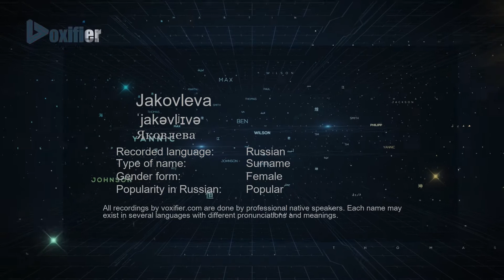How to Pronounce Jakovleva (Яковлева) in Russian - Voxifier.com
This is the Russian pronunciation, gender, and phonetics recording of the name Jakovleva (Яковлева). The same name may exist in other languages with different pronunciations. Check the meaning of name along with other possible pronunciations or similar names for free Voxifier uses the help of expert linguists to simplify pronunciations by replacing some special sounds with sounds more commonly available across all languages.